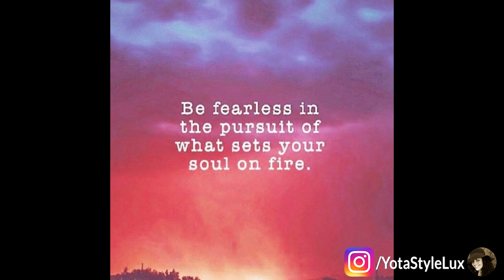Surprise GUCCI Unboxing! Gucci Ophidia GG Medium Tote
In today's video, I unbox my latest acquisition, I pre-ordered this item several months ago and to my surprise, it arrived early!
Much Love,
YotaStyle

Yota's Picks:

Vercord Handbag Purse Tote Organizer (Like Mine) ALL COLORS!

ESYUEL Women's Genuine Leather Garden Tote Bag （36CM） (Like Mine!) LOVE LOVE LOVE!

Women Loose T Shirt Dresses (My fav summer dress) ALL COLORS!

Slimming Layering Bandeau Strapless Tube Top (My fav layering summer tops) ALL COLORS!

Walgreens Extreme Whitening Wraps (I use these)

Bsubseach Women Bohemian Chiffon Bikini Swimsuit Cover Up  (All Styles)

 Wine Bottle Stopper (Set of 5), Silicone Reuseable (I have these!) Highly Recommend!

DOBREVA Women's Bandeau Halter Tummy Control One Piece  (Like Mine)

BLENCOT Women's V Neck Lace Strappy Cami Tank Tops (LOVE) I have several!

 Retro Vintage Narrow Cat Eye Sunglasses for Women  (LOVE)

Vintage Heart Shape Sunglasses for Women (YSL VIBES!)

SORVINO Vintage Sunglasses (Celine Vibes)

2 Pair Square Cat Eye Sunglasses  (Celine Vibes!)

Polmart Countertop Adjustable Handbag Stand (Like Mine)

XOXO YotaStyle

THE FOLLOWING GEAR WAS USED TO MAKE THIS VIDEO:
■ Canon G7X

This video was edited with Magix Vegas.